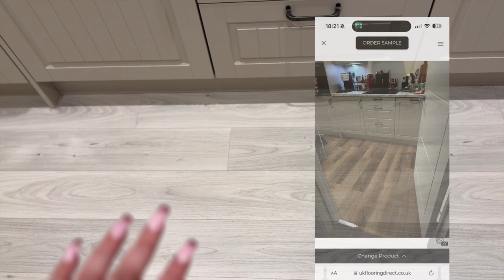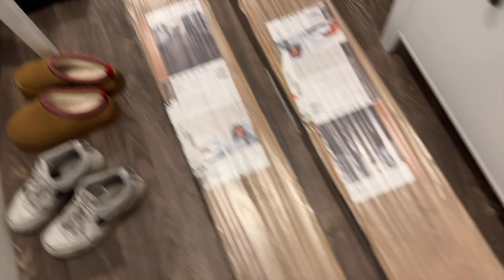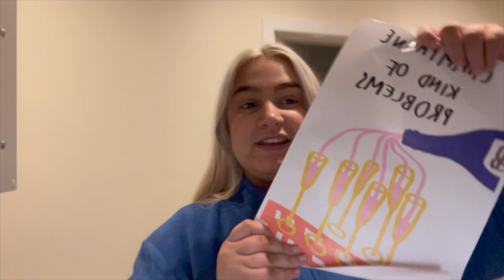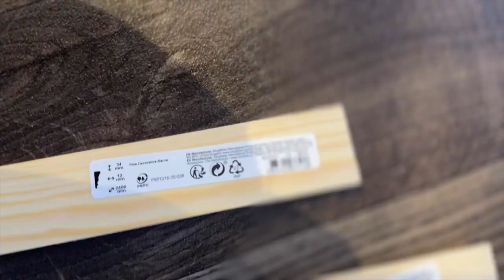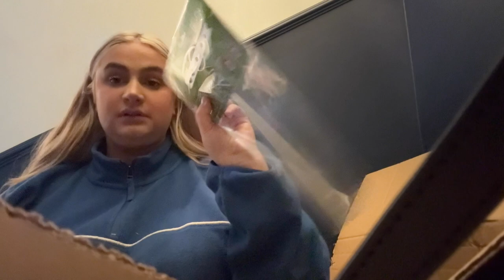KITCHEN TRANSFORMATION ON A BUDGET! | PART ONE: Flooring, Panelling & Painting